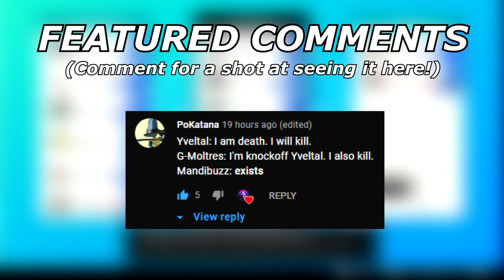Grassy Seed XURKITREE! | Pokemon Sword and Shield VGC 2021 Series 9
Today I showcase a team I built on stream centered around bulky grassy seed xukitree!

3. Send a tip, ask a question
5. Download and install OBS Streamlabs with my